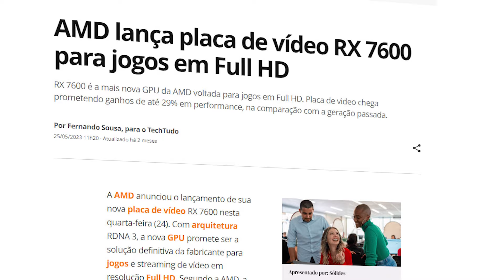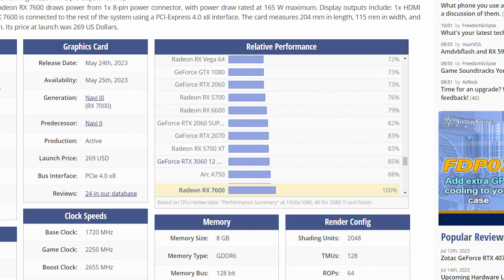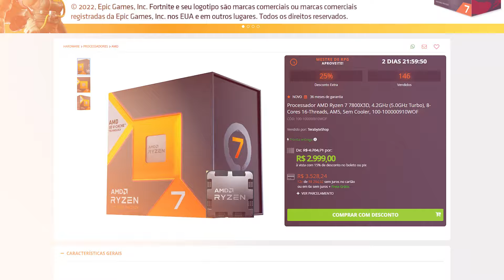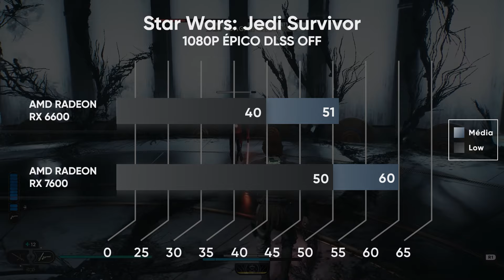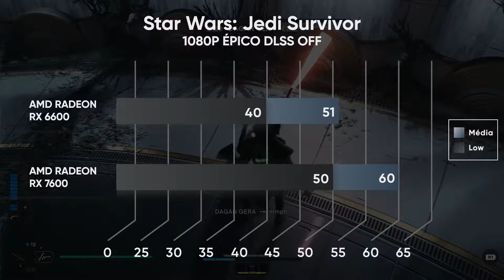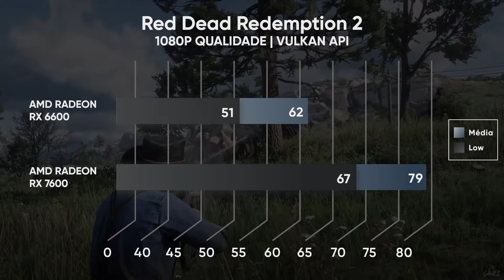Batalha de Gráficos: RX 7600 VS RX 6600 da AMD! 🦾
Como vocês pediram muito gráficos de desempenho das placas no video de Sábado 05/08, estamos repostando o vídeo com os gráficos! Obrigado pelo Feedback e curtam o vídeo! 😁

Preparados para uma disputa de titãs no mundo dos gráficos? Hoje vamos colocar frente a frente duas potências da AMD, as RX 7600 e RX 6600, para descobrir qual delas merece seu lugar no coração do seu setup gamer! 🤩

Chegou a hora de elevar seu gameplay a patamares inimagináveis com a placa de vídeo AMD perfeita para o seu estilo. Assista ao nosso vídeo e faça a escolha inteligente para se destacar no universo gamer com a Terabyte!  💡

O Link dessas gigantes estarão fixadas nos comentários. 🛒🔗

PS: Como vocês pediram muito a tabela com o desempenho das placas no vídeo de Sábado 05/08, estamos repostando o vídeo com os gráficos! Obrigado pelo Feedback e curtam o vídeo! 😁

TIMESTEMPS

00:00 - Intro
00:57 - RX6600 X RX 7600
03:11 - Teste em Jogos
07:50 - Final

¤ TERABYTESHOP ¤
Loja de Informática para Gamers e Entusiastas

Roteiro: Roberto Lima
Apresentação: Roberto Lima
Captação: Willyeser Dias
Edição: Willyeser Dias